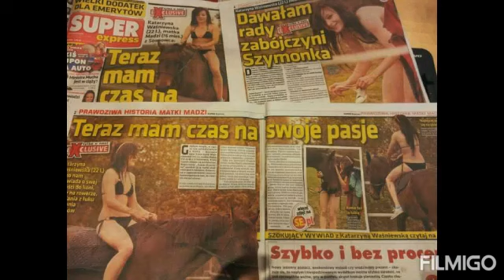Mama Madzi, najbardziej oddana dzialaczka aborcyjna ze wszystkich mam!